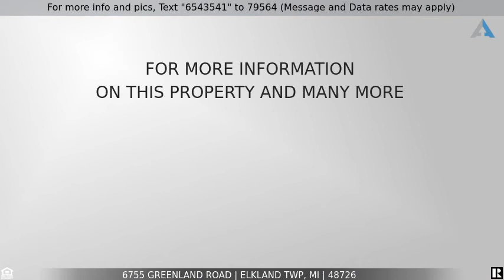Priced at $224,900 - 6755 GREENLAND Road, Elkland Twp, MI 48726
Home for Sale in Elkland Twp

Welcome home to this 3 bedrooms 1.5 bath farmhouse on 11+ acres. Located just a couple miles to Van Dyke and a few minute drive to Cass City. This home features one bedroom on the main floor and two upstairs. It also includes a spacious dining and living room with oak hardwood floors. First floor laundry as well. Also on the main floor is the full bath which was recently renovated. The full basement is mostly poured concrete walls as the home was moved to this located and a new foundation added in the 1970's. The large mudroom also has a half bath located off from it and a two car attached garage. Outside features a tool shed large enough for a small tractor or lawn equipment. The property is mostly wooded with lots of wildlife. This is a great corner setting with nice views of the surrounding fields!